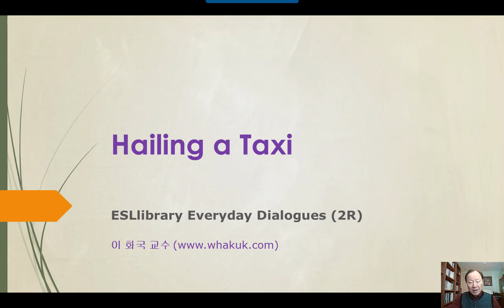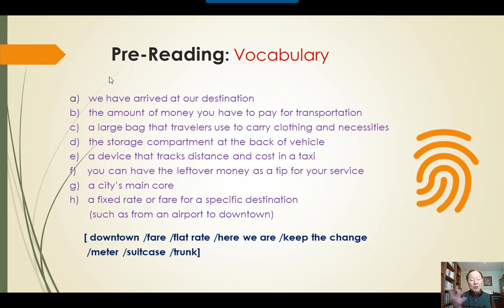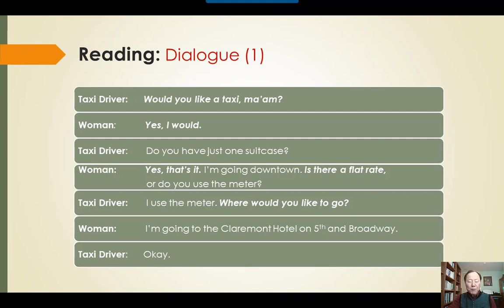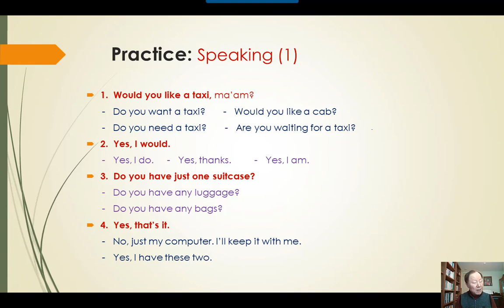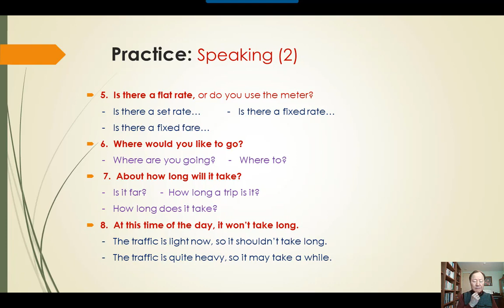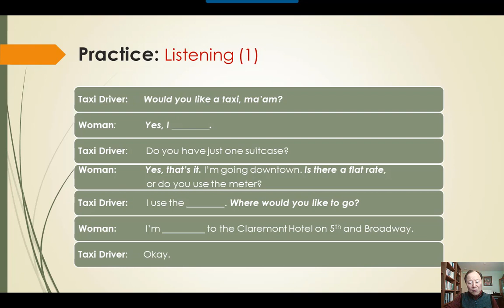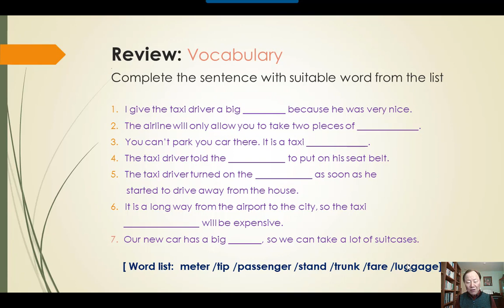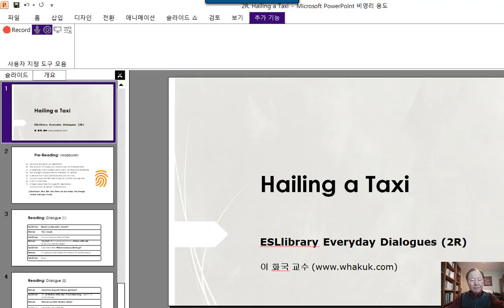미국 생활 영어 회화 - ESL4K 2R. Hailing a Taxi